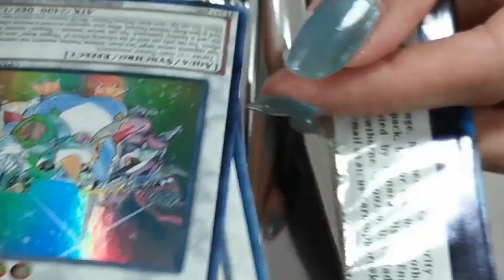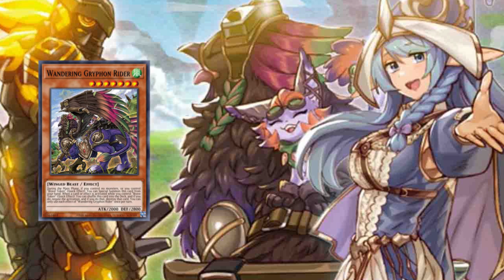Yu-Gi-Oh! | Road to Table 1 Vlog #1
It's been several years since I've been to a locals... It's time for the Queen of Degens to make her comeback to Yugioh!